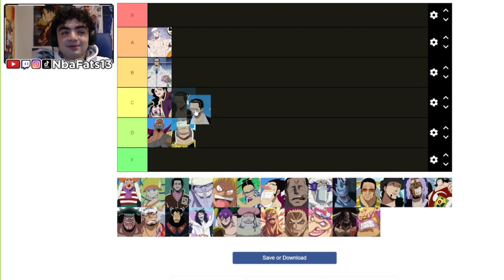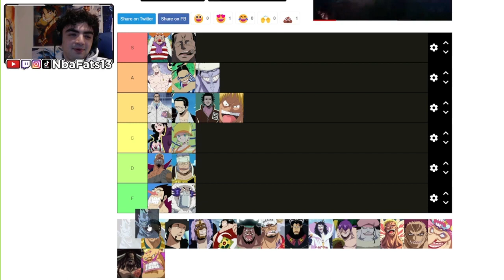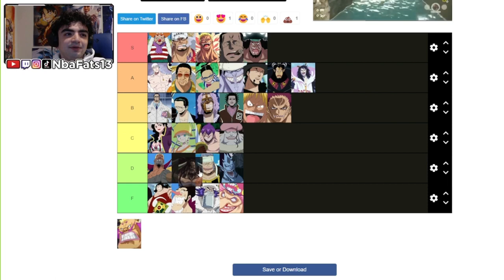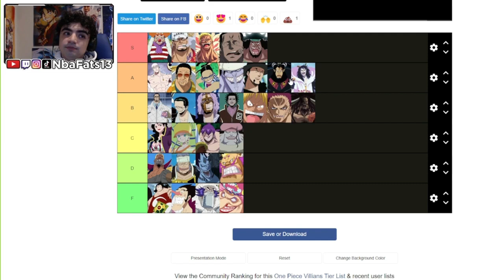KAIDO TRASH! | ONE PIECE VILLAINS TIER LIST!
We make a one piece villains tier list! Let us know your thoughts